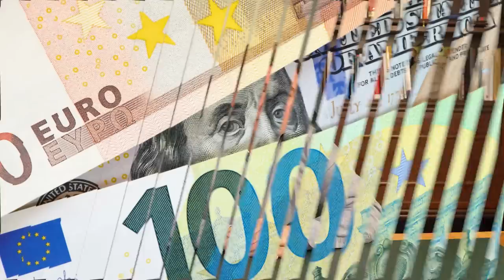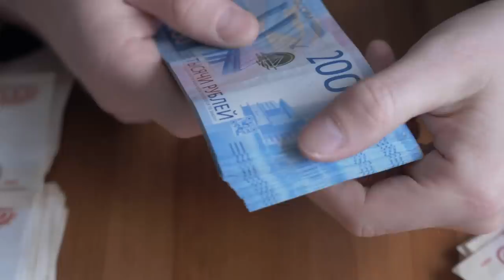Валютная война Китая и США. Откуда ажиотаж вокруг ЮАНЯ? Инвестиции в китайские акции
Люди до сих пор не определились, что делать с валютой. Сдавать, менять, продавать, оставлять, покупать — неизвестно. А самый насущный вопрос звучит так: «Максим, что делать с юанем? И нужно ли делать ставку на китайские ценные бумаги?».

Сегодня в выпуске:

 — стоит ли включать в инвестиционный портфель китайскую валюту?
— почему столько ажиотажа вокруг юаня?
— какие риски несёт в себе юань?

Друзья, вы бы стали инвестировать в юань? Если нет, то почему? Что вас останавливает? Спасибо за обратную связь.

00:00 — Инвестиции в юань
00:44 — Санкции «толкают» нас в Китай
05:15 — Валютная война США и Китая
09:24 — Куда инвестировать? Резюме выпуска
14:27 — До встречи!